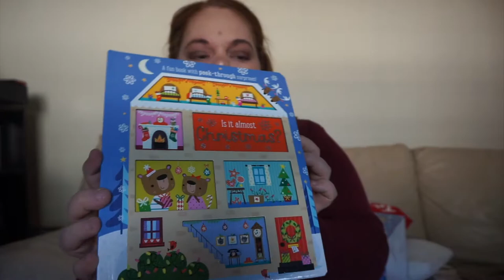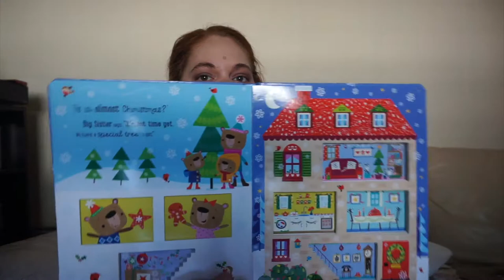TARGET HAUL l VLOGMAS DAY 7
today i have a quick little dollar spot haul!